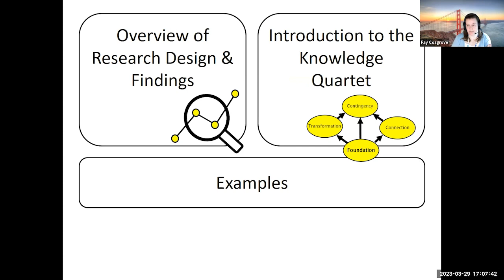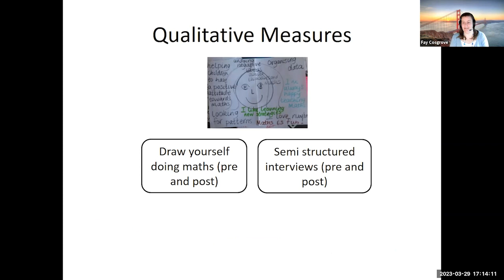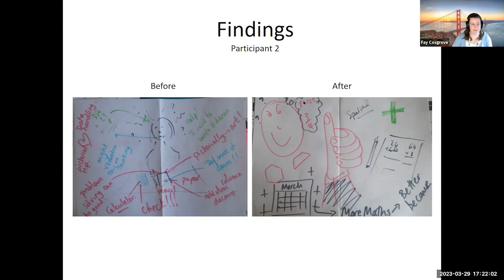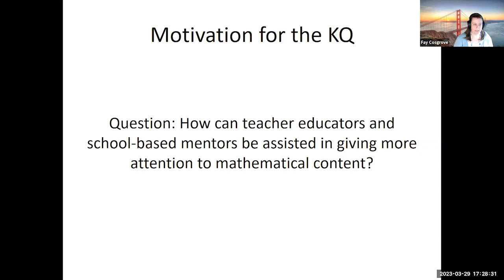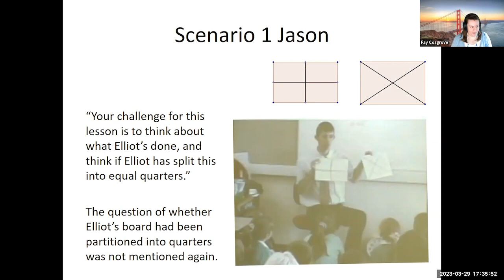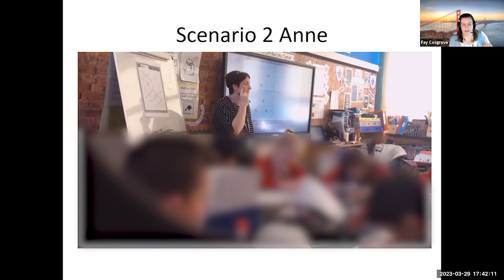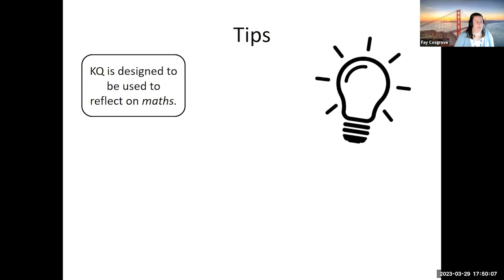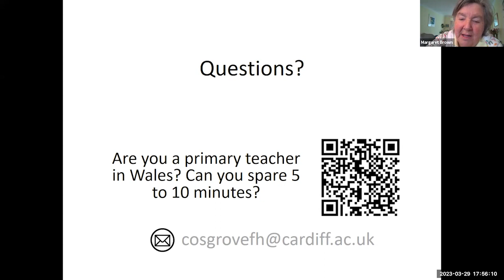'Using Knowledge Quartet reflection to reduce maths anxiety for teachers' webinar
How can teachers be empowered to improve their practice through reflection and mentoring? This
webinar will introduce you to the Knowledge Quartet framework and outline the results of the
research project which show that maths anxiety can be reduced and confidence in teaching maths
increased using a very low cost (almost free) intervention. You will learn how it was used in one
primary school to reduce maths anxiety felt by teachers and improve their maths-specific teaching
practice. Did you know that teachers' maths anxiety can be passed to pupils, and that this can
reduce pupil attainment in maths? Attend the webinar and find out about one way to reduce
teacher maths anxiety.

The webinar will be presented by Fay Cosgrove, Primary school teacher since 2005, regional lead
practitioner for numeracy, a facilitator for the Outstanding Teacher Programme and consults on the
Welsh Government's expert panel. She has master's degrees in Education and Social Science
Research Methods and has conducted research for the National Network for Excellence in Maths.
The event will be chaired by Professor Margaret Brown OBE Emeritus Professor of Mathematics
Education, King's College London and President of Maths Anxiety Trust.